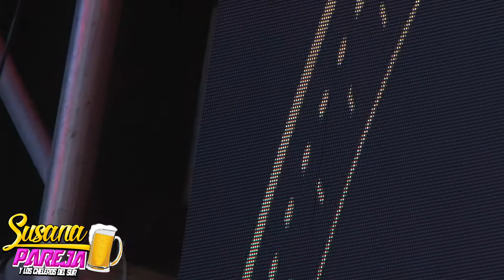Susana Pareja - Me Emborracho por tu - 2021